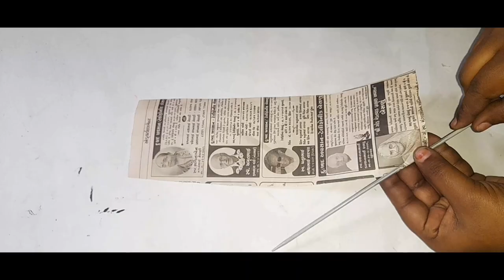AMAZING_ BEAUTIFUL_ CRAFT_ WALL HANGING_ STONE DECORATION IDEAS_